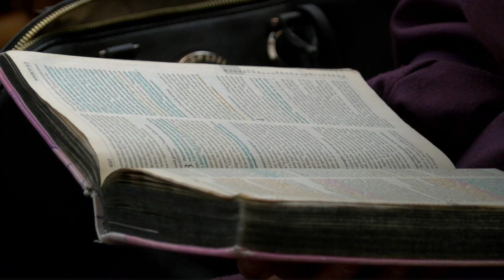"Accolti con amore" - Culto Domenicale 14/02/21 || ADI Misilmeri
Esposizione della Parola di Dio a cura del pastore Massimo Zangari.
Lettura dal libro di Marco capitolo 1,  Versi 40 a 42.

Per Contattarci:
- inviare un messaggio tramite la nostra pagina facebook
- oppure puoi inviare un messaggio whatsapp o chiamarci al numero
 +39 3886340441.